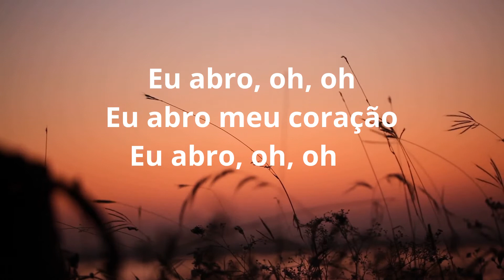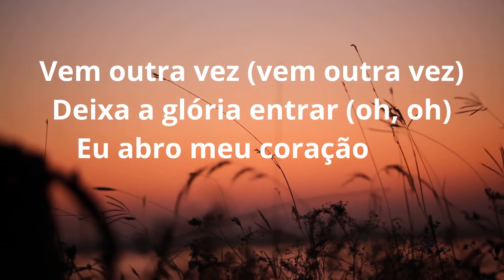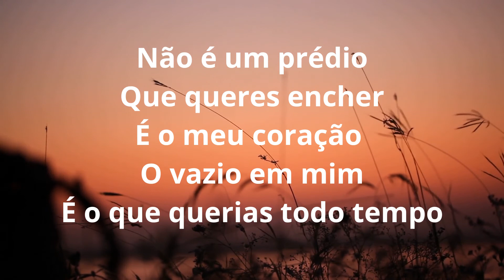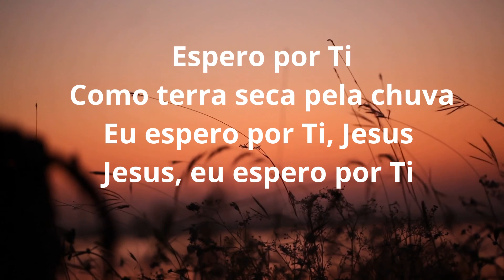Vem outra vez Nívea Soares - (COM LETRA)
🎶 Me chamo Graça

✔ Seja bem-vindo(a)

Desejo que o louvor Vem outra vez da Nívea Soares toque o seu coração.

Deus abençoe, a paz!

Vem outra vez
Nívea Soares

Esperarei por Ti, Senhor
Tua presença faz
Que eu Te queira mais e mais
Entre nós vem se revelar

Vem outra vez
Vem outra vez
Deixa a glória entrar
Eu abro meu coração

Vem outra vez
Vem outra vez
Deixa a glória a entrar

Vem outra vez
Vem outra vez

Vem outra vez (vem outra vez)
Deixa a glória entrar (oh, oh)
Uh, uh

Não é um prédio que queres encher
É o meu coração
O vazio em mim
É o que querias todo tempo

É o que querias todo tempo, oh

É o que querias todo tempo, oh, oh

É o meu coração (oh)
O vazio em mim (é o vazio em mim)
É o que querias todo tempo (oh, é o que Tu queres, é o que Tu queres)

Não é um prédio que queres encher (oh, oh)
É o meu coração (oh, o meu coração)
É o que querias todo tempo (queres o meu coração, oh, oh)

Oh, me enche de novo
Me enche de novo (vem, vem, vem)
Me enche de novo (oh, vem)
Me enche de novo (enche-me outra vez)

Me enche de novo (oh, oh)
Me enche de novo (sim, vem)
Me enche de novo (Espírito de vida, vem)

Me enche de novo (oh, vem, vem, vem)
Me enche de novo (vem, enche de novo)
Me enche de novo (me enche de novo)
Me enche de novo (oh, espero por Ti, Jesus)

É o meu coração (é, eu espero em Ti, Jesus)

Espero por Ti
Como terra seca pela chuva
Eu espero por Ti, Jesus (eu espero, eu espero por Ti)
Jesus, eu espero por Ti
Como a corça suspira pelas águas
Espero por Ti, Jesus